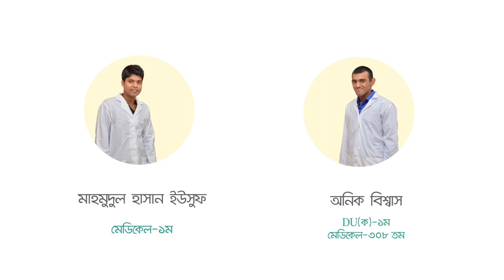ভর্তি পরীক্ষা প্রস্তুতি, মেডিকেল? ভার্সিটি? নাকি মেডিকেল+ভার্সিটি? ঢাবি প্রথম অনিক বিশ্বাস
অনিক বিশ্বাস ২০১৭-১৮ সেশনে ঢাবি (ক ইউনিট ) ভর্তি পরীক্ষায় ১ম ও মেডিকেল কলেজ ভর্তি পরীক্ষায় ৩০৮ তম অধিকার করে।

সে রাজউক উত্তরা মডেল কলেজের প্রাক্তন ছাত্র। সে রেটিনা উত্তরা শাখার ছাত্র ।